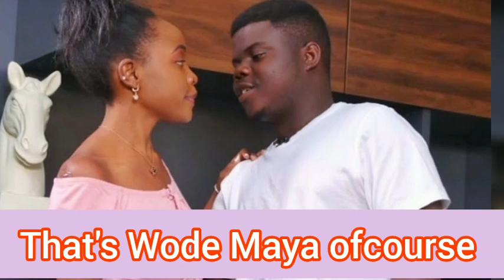Wode Maya and wife miss Trudy moments of marriage